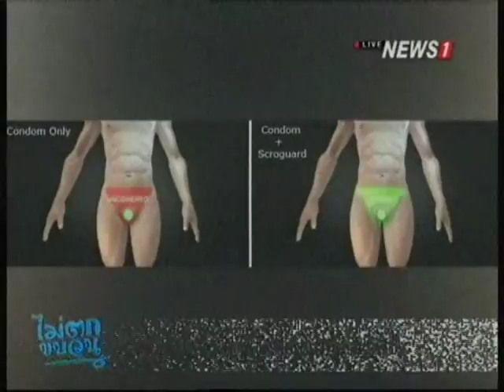ไม่ตกขบวน ช่วงที่1 อ.เจษฎา ชี้เจอปลิงในปู กินได้ แต่ต้องทำให้สุกก่อน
2014/10/08 ไม่ตกขบวน ช่วงที่1 อ.เจษฎา ชี้เจอปลิงในปู กินได้ แต่ต้องทำให้สุกก่อน